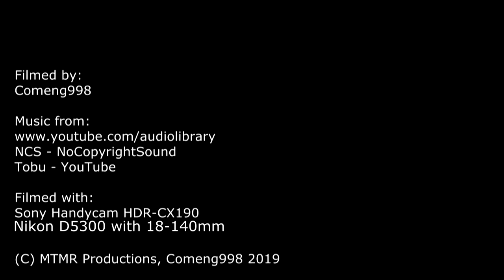Sounds of Steam through Melbourne's City | Steamrail - Snow Train 2019, Train One | R761 & R711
Sounds of Steam through the City
Snow Train - Train One
Steamrail
R761 & R711

Hello all,
Welcome to another heritage video, this time with the first of the annual Snow Trains operated by Steamrail.
Differently to previous years this video is not a chase video.
Due to there being three Snow Trains, I took the opportunity to see another tour operating, namely the DERMPAV Outer Suburban tour.
So to make use of time, we see the first of the Snow Trains echoing through the CBD, to hopefully perfect my previous years attempts.

The Snow Train is an annual tour operated by Steamrail Victoria bringing steam down the south-east lines. Hauled by double Hudson R class locomotives, with a train of 14 carriages, it makes for a glamorous sight down to Traralgon.
Locations and times:
DOWN:
00:11 - Carnegie
UP:
02:09 - Southbank

Videos In Outro:
Left: Returning Up North | Cruise Express - Rail Spectacular 2019 - Part 2 | A2986, R707, Y127, H5 & H3
Right:  The Trip Down South | Cruise Express - Rail Spectacular 2019 - Part 1 | B74, X31, A2986, X3 & X20
Date Filmed: 27th of July, 2019